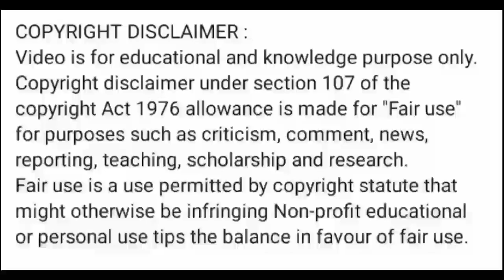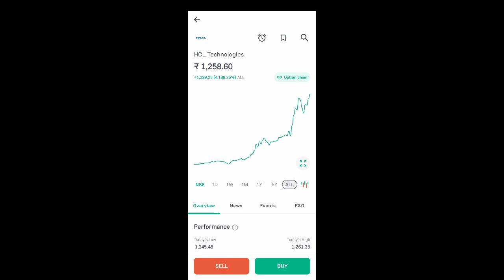hcl tech share news today l hcl tech share news l hcl tech share price today l hcl tech share news